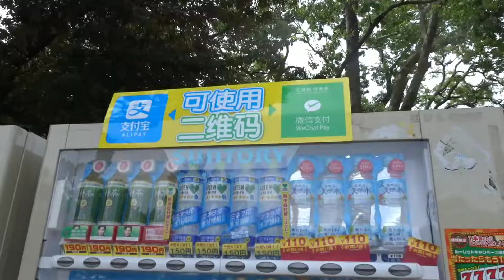アジアからの外国人観光客が減った大阪城と心斎橋 Osaka Castle Shinsaibashi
Built in 1583 by Toyotomi Hideyoshi

The main tower was rebuilt in 1931 and the original does not exist anymore.
The cost for rebuilding the main tower was entirely funded by citizens of Osaka.
You can go up with an elevator. Please don’t remind us how ugly it is.
Osaka castle was originaly built by Hideyoshi Toyotomi.
Hideyoshi  made his way in the world from a low position and ruled over the whole country.
Do you see that the way the stone walls are piled up varies by location? They differ across the ages.